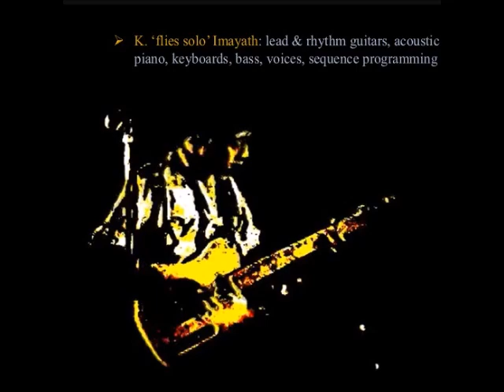K. flies solo - "Suite: Culotte (home recorded demos vol. 1)" [virtual album - side 2/4] (1998)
Side Two:
1) Ths Sun Spoils (sketch demo, c. 1987 + demo for Culotte, 1995) (under the different title)
2) Middle of the Night (demo, 1989) (re-do in 2015)
6) The Moon Smiles (demo, 1989) )
7) One More Time (demo for Culotte, 1992) (with an additional guitar part
8) Love Theme from 'A Tragedy' (initial sketch demo, 1990) (later demos)

Me - lead & rhythm guitars, acoustic guitar, bass, digital & analogue synthesizers, keyboards, rhythm machine programming & sequencer programming.
All the songs were written by me.